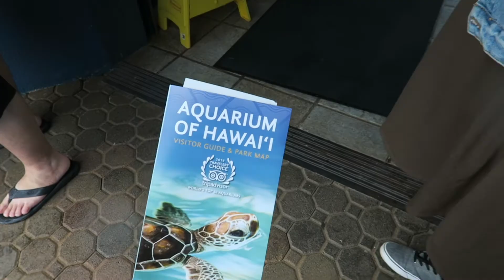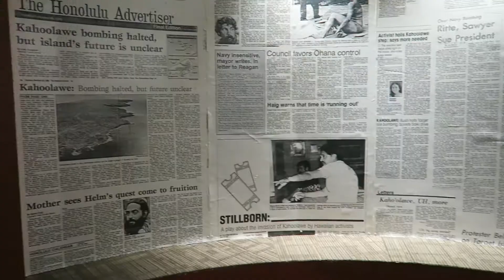Maui Day Three | LAST DAY :(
hey girl(s)! wow how many months has it been now since I've been to Maui LMAO. better late than never right??